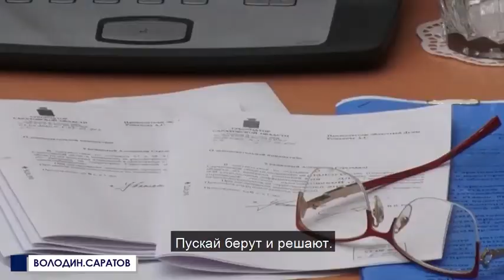Володин о саратовских депутатах и их роли в решении проблем жителей